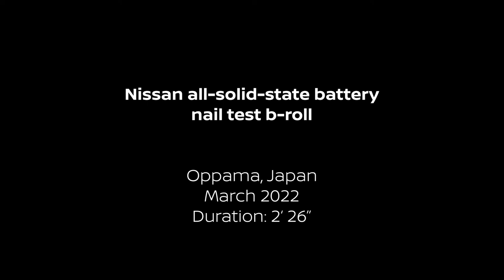Nissan all-solid-state battery nail test